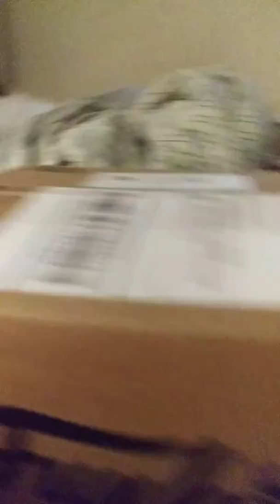IT FINALLY CAME!!!!